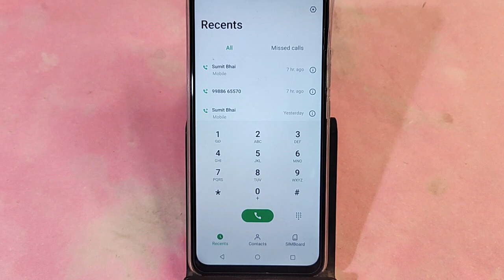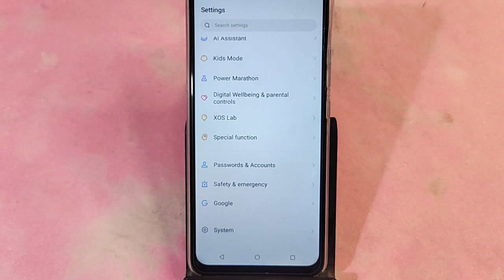Itel P55+ 5G me call recording Kaise band Karen, how to off call recording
Itel P55+ 5G me call recording Kaise band Karen, how to off call recordin